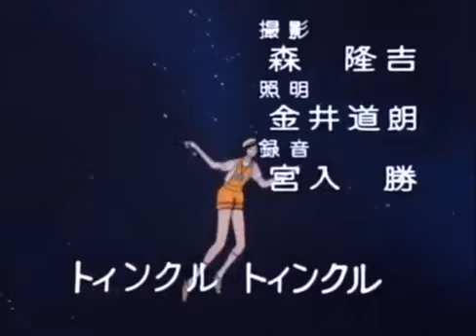コメットさん(新) OP主題歌 キラキラ星あげる(歌:大場久美子)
6話～68話まで使用